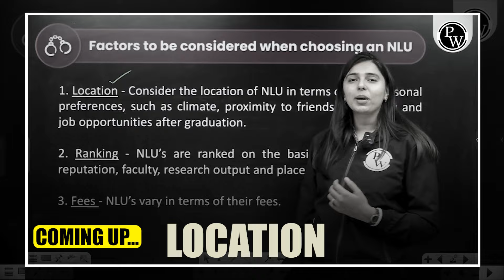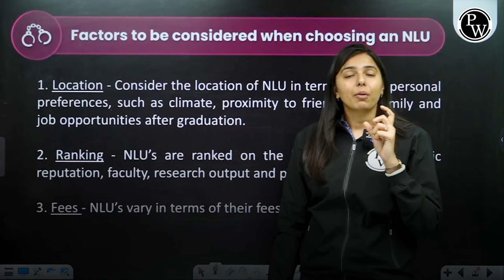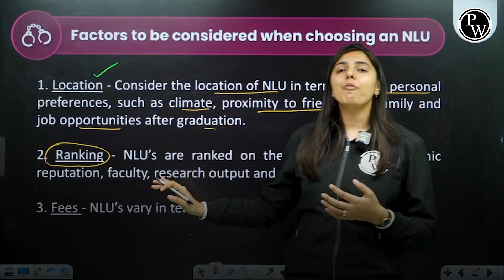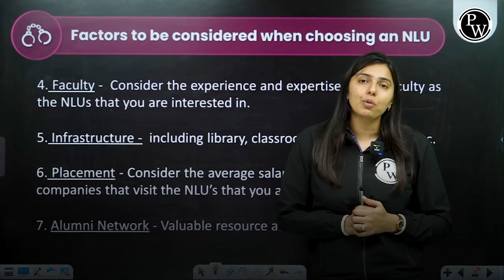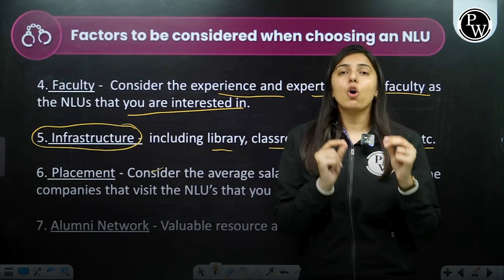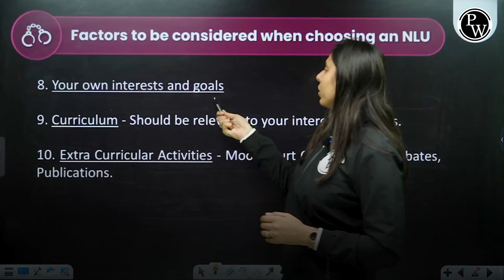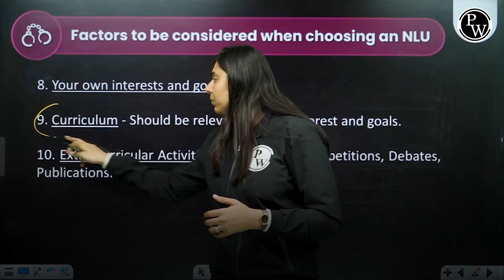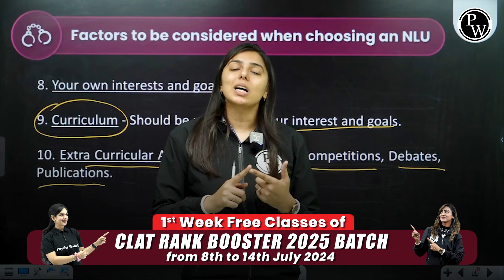Which is BEST NLU For Me ? | Best 2025 NLU | CLAT 2025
Choosing the right NLU can make a significant difference in your legal career. In this video, we break down the top National Law Universities for 2025 and help you decide which one is the best fit for you. We'll discuss rankings, campus life, faculty quality, and career opportunities at each NLU. Whether you're aiming for the highest-ranked or looking for a university that aligns with your specific needs, this guide will provide you with valuable insights to make an informed choice for CLAT 2025. Don't miss out on finding the best NLU for your aspirations!
 📕 All About NLU's | PW CLAT